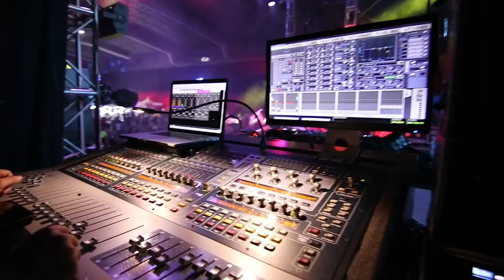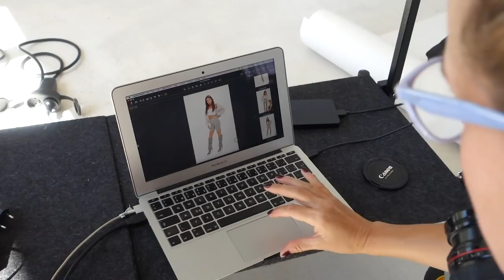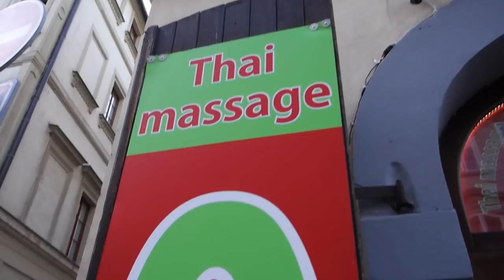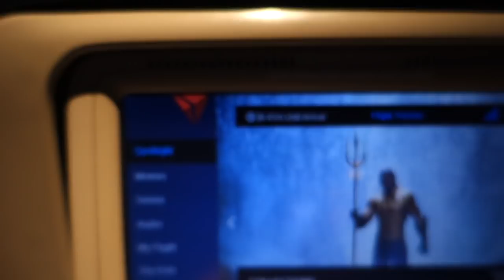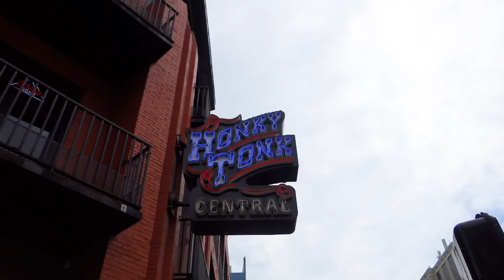TRAVEL VLOG | MEXICO CITY - PRAGUE - NASHVILLE | JEN SELTER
Being an instagram influencer is not as easy as it looks! There is lots of travel, preparation, and energy that goes into the business. I take you with me to Mexico City where I took a fitness bootcamp to over 3,000 incredible fans. It was a killer HITT training session! From Mexico, I flew to Prague for some family time and to shoot content for my businesses and partners, Jenstabar, Blendjet, and fitplan. Through all the work, I managed to have some down town that is pent with my mom and sister. From Prague, I flew to NYC for a quick 24 hours and then I was off to Nashville with my creative director and my Sparta Nutrition family for a fitness expo. It was my first time in all these cities! It is so fun to travel and explore the world!

For all you ladies out there, I have a private Facebook group filled with the most amazing women from around the world.